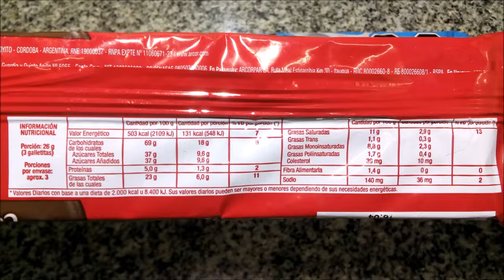Cofler Obleas Choco Creamy y Chocolate - Nuevas Obleas Dulces Rellenas - Wafers - Arcor Bagley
Elaboradas por: Bagley Argentina S.A. ( RNE 19000037 ); Villa Mercedes, San Luis, Argentina.

*Chocolate*
Obleas dulces con relleno sabor chocolate. Tenor graso: 23%. Contenido neto 87g.

Ingredientes: azúcar; harina de trigo enriquecida; grasa bovina refinada; cacao en polvo; leche descremada en polvo; almidón; yema de huevo en polvo; sal; emulsionante: lecitina de soja; leudante químico: bicarbonato de sodio; aromatizante artificial: vainillina. CONTIENE LECHE, DERIVADOS DE TRIGO, HUEVO Y SOJA. PUEDE CONTENER ALMENDRA, AVENA, CEBADA, CENTENO Y MANÍ. EXCESO EN AZÚCARES. EXCESO EN GRASAS TOTALES. EXCESO EN GRASAS SATURADAS. EXCESO EN CALORÍAS.

Información nutricional:
Porción: 26g (3 galletitas). Porciones por envase: aprox. 3
Valor energético: 131Kcal=548KJ (7% VD)
Carbohidratos: 18g (6% VD)
   Azúcares totales: 9,6g
Proteínas: 1,3g (2% VD)
Grasas totales: 6,0g (11% VD)
   Grasas saturadas: 2,9g (13% VD)
   Grasas trans: 0,3g
   Grasas monoinsaturadas: 2,3g
   Grasas poliinsaturadas: 0,4g
   Colesterol: 10mg
Fibra alimentaria: 0g (0% VD)
Sodio: 36mg (2% VD)

Por 100g:
Valor energético: 503Kcal=2109KJ
Carbohidratos: 69g
   Azúcares totales: 37g
Proteínas: 5,0g
Grasas totales: 23g
   Grasas saturadas: 11g
   Grasas trans: 1,1g
   Grasas monoinsaturadas: 8,8g
   Grasas poliinsaturadas: 1,7g
   Colesterol: 39mg
Fibra alimentaria: 1,4g
Sodio: 140mg

*Choco Creamy*
Obleas dulces sabor chocolate con relleno sabor vainilla. Tenor graso: 26%. Contenido neto 91g.

Ingredientes: azúcar; grasa bovina refinada; harina de trigo enriquecida; cacao en polvo; aceite de girasol alto oleico; leche descremada en polvo; almidón; yema de huevo en polvo; sal; colorante: caramelo (INS 150d); emulsionante: lecitina de soja; leudante químico: bicarbonato de sodio; aromatizante artificial: etilvainillina. CONTIENE LECHE, DERIVADOS DE TRIGO, HUEVO Y SOJA. PUEDE CONTENER ALMENDRA, AVENA, CEBADA, CENTENO Y MANÍ. EXCESO EN AZÚCARES. EXCESO EN GRASAS TOTALES. EXCESO EN GRASAS SATURADAS. EXCESO EN CALORÍAS.

Información nutricional:
Porción: 32g (3 unidades). Porciones por envase: aprox. 3
Valor energético: 164Kcal=686KJ (8% VD)
Carbohidratos: 21g (7% VD)
   Azúcares totales: 12g
Proteínas: 1,2g (2% VD)
Grasas totales: 8,3g (15% VD)
   Grasas saturadas: 3,5g (16% VD)
   Grasas trans: 0,4g
   Grasas monoinsaturadas: 3,5g
   Grasas poliinsaturadas: 0,6g
   Colesterol: 13mg
Fibra alimentaria: 0,6g (2% VD)
Sodio: 61mg (3% VD)

Por 100g:
Valor energético: 512Kcal=2145KJ
Carbohidratos: 66g
   Azúcares totales: 37g
Proteínas: 3,6g
Grasas totales: 26g
   Grasas saturadas: 11g
   Grasas trans: 1,2g
   Grasas monoinsaturadas: 11g
   Grasas poliinsaturadas: 1,9g
   Colesterol: 41mg
Fibra alimentaria: 1,7g
Sodio: 190mg

*Choco Creamy* : Muy ricas. El cacao de la masa aporta más amargor que sabor, pero igual queda bien. El relleno es de sabor agradable, avainillado, pero suave. La textura es crujiente y relativamente firme.
*Chocolate* : Ricas. El relleno tiene el característico (y no muy intenso) sabor a "cacao económico" que en tantos productos aparece últimamente. La masa tiene el típico sabor a oblea, azucarado, "tostadito". La textura es crujiente y también relativamente firme en comparación con otras obleas (más aún que en las Choco Creamy). Me vinieron con un notable sabor a grasa ¬¬.
En fin... Si bien me gustaron (especialmente las Choco Creamy), no sé si son algo que compraría (las Chocolate seguro que no), no me parecieron de lo mejor ni en textura ni en sabor. De todas formas celebro la aparición de obleas con tapas sabor cacao, por algún motivo poco comunes (por mi zona sólo veo las 9 de Oro, con relleno sabor naranja y, ocasionalmente, las Oblita Noir, con relleno sabor vainilla. Ojalá aparezcan más... (¿quién recuerda las Ópera Black?)